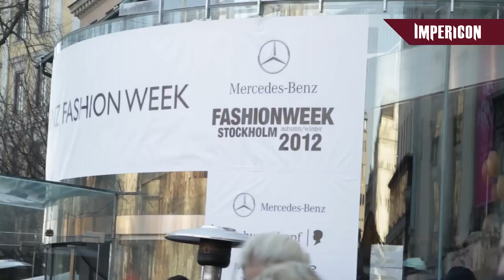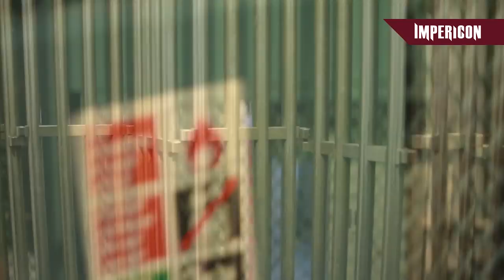Mit IMPERICON und CHEAP MONDAY nach Stockholm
Die Gewinner unseres Adventskalender Hauptgewinns waren mit uns in Stockholm. Hier seht ihr Eindrücke dieser coolen Reise.